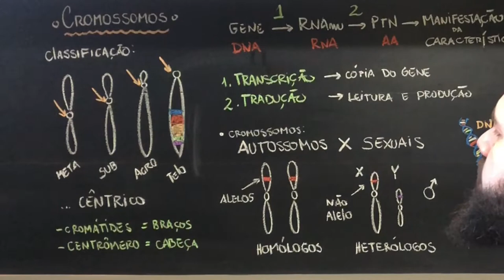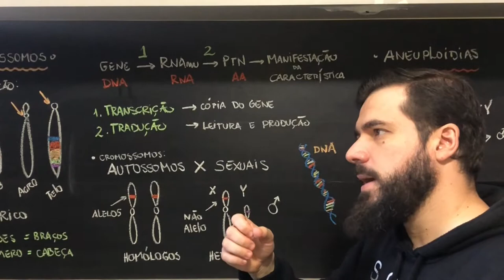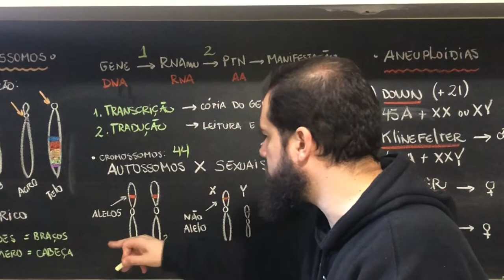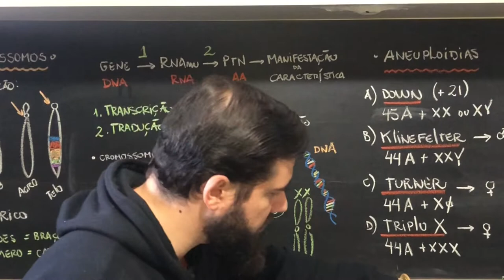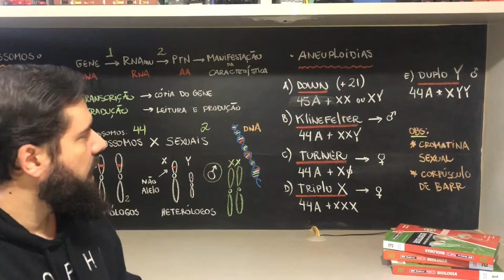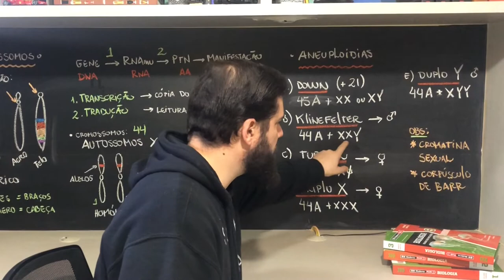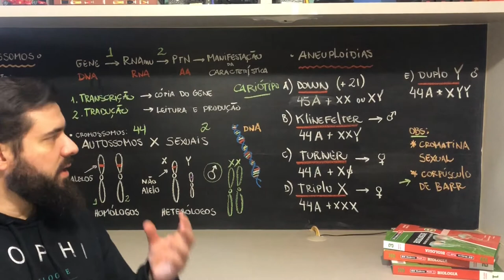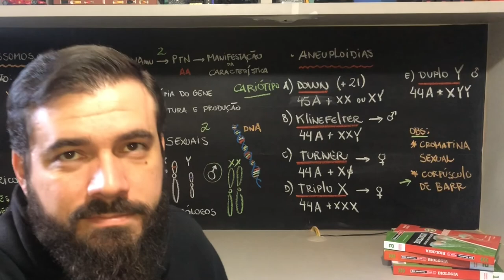CROMOSSOMOS e ANEUPLOIDIAS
Salve meus queridos! Tudo bem com vcs??

Então hoje eu trago aqui a caracterização dos cromossomos e as possíveis aneuploudias cromossômicas, aquelas manifestações de desordem que podem ocorrer na presença de um cromossomo a mais ou um a menos por exemplo a síndrome de Down.

Bons estudos!